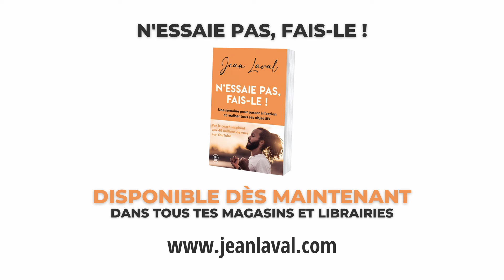Le lâcher prise, avec Gislaine Duboc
💻 Accède à toutes mes formations en ligne, livres et événements

Le lâcher prise, une grande notion dont on entend souvent parler mais qui n'est pas évidente à mettre en place. On en parle dans cet épisode avec Gislaine Duboc !